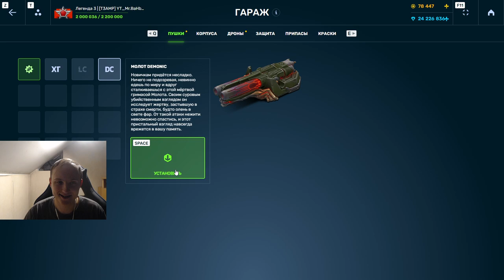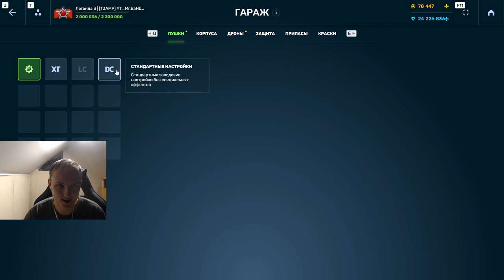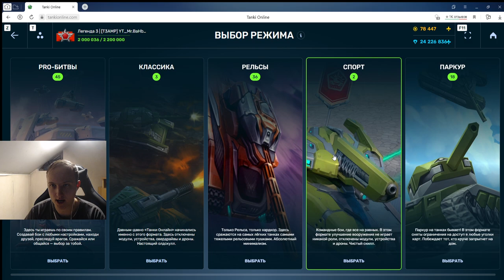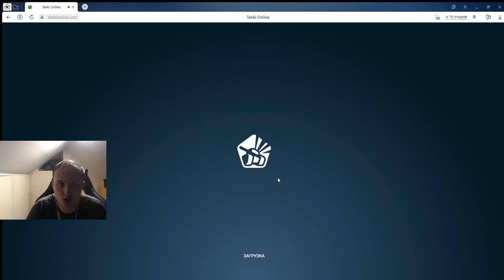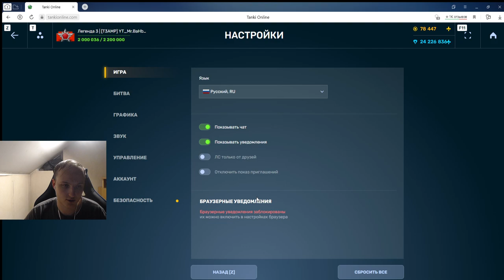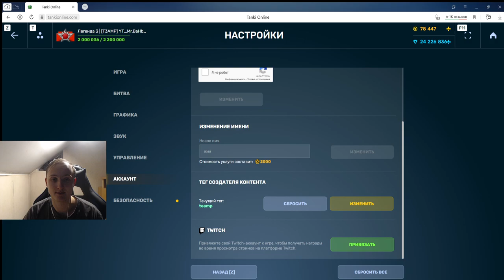ЭТО БОМБА! ПОЛУЧИЛ ЛУЧШИЕ СКИНЫ ДЕМОНИК НА ВИКИНГО МОЛОТ В ТАНКАХ ОНЛАЙН